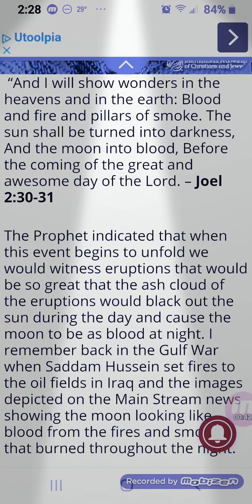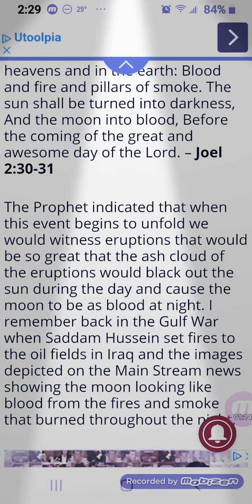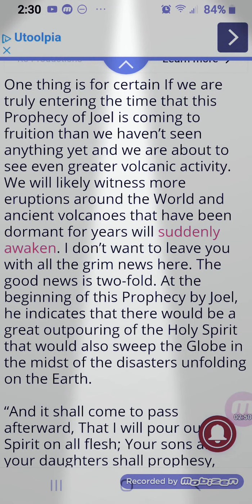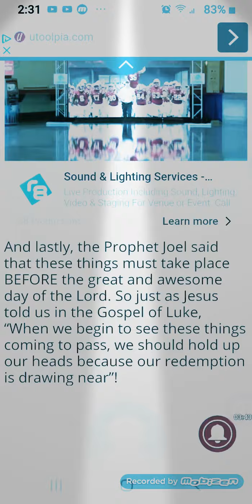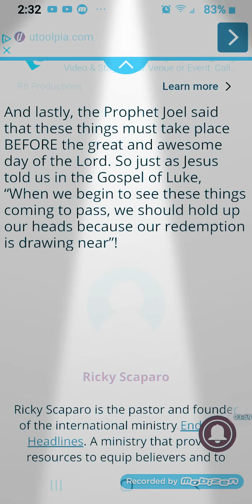Prophesy in Joel! Are we there?